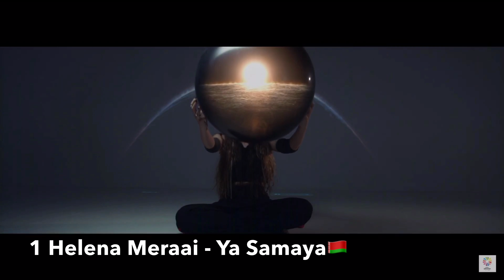Junior Eurovision 2017 - My Top 4 So Far (+ MALTA)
In this video of Junior Eurovision 2017 can you see my top 4 so far of Junior Eurovision 2017. What is your top 4?
Do you agree/disagree with mine ?

1. Helena Meraai -  Ya Samaya
2. Gianluca Cilia - Dawra Tond
3. Polina Bogusevich - Krylya
4. Anastasiya  Baginska - Ne Zupyniai